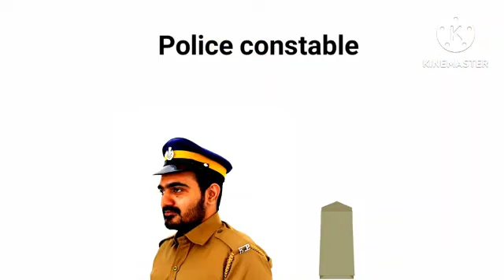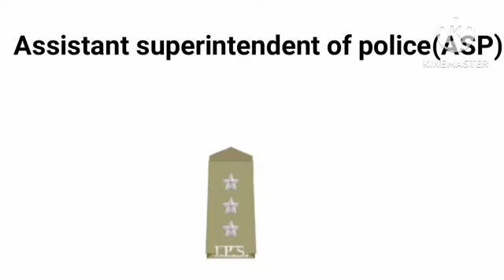Police Name And Rank In Hindi And English ll English Vocabulary ll